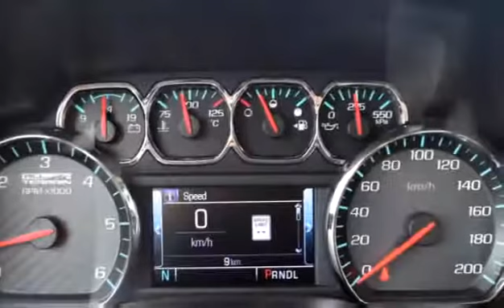New 2017 GMC Sierra 1500 Double 4x4 SLT for sale in Kelowna, BC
New 2017 GMC Sierra 1500 Double 4x4 SLT for sale from Bannister Kelowna in Kelowna, BC.